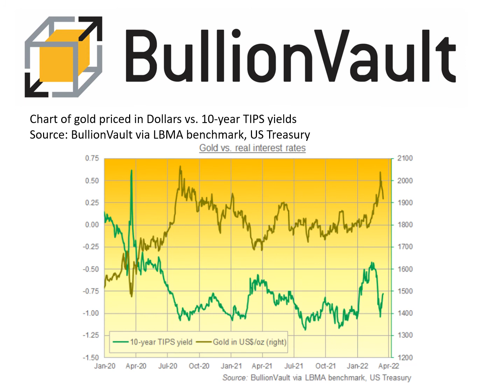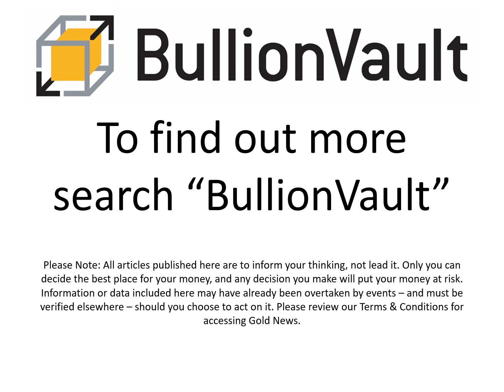Gold Price News - 15-Mar-22 - Gold Bullion Slides to 2-Week Low with Crude Oil as Russia-Ukraine...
0.5% commission & tight spreads

GOLD BULLION fell sharply again on Tuesday, dropping to 2-week lows at $1908 per ounce as Western stock markets rallied and oil prices sank amid fresh forecasts for a global economic slowdown as politicians from Russia and Ukraine met for ceasefire talks.

A solid rise in New York equities saw Western European bourses erase earlier steep losses after the MSCI World Index ended last night with its 33rd loss in 51 sessions so far in 2022.

European benchmark Brent crude meantime lost over 6% today, dropping back to $98 per barrel – nearly 1/3rd below last week's 14-year highs – as analysts warned of high prices hitting demand as US shale output jumps.

Like oil, wholesale gold bullion traded in London's wholesale market also fell Tuesday to hit levels seen on the eve of Putin's invasion of Ukraine, losing over 7% from last Tuesday's spike to new or near all-time highs in all major currencies.

Longer-term borrowing costs meantime eased back from yesterday's spike in the bond market ahead of Wednesday's widely-expected quarter-point "liftoff" from zero in the US Federal Reserve's key interest rate.

"The market seems to be belatedly waking up to the implications of a hawkish FOMC meeting this week," Reuters quotes one spread-betting bookmaker, "and the rise in US yields will not help gold's cause."

With longer-term bond yields jumping on Monday, 10-year TIPS yields – reflecting market forecasts for inflation-adjusted interest rates – yesterday rose by 0.15 percentage points, the fastest 1-day jump since February last year.

Gold tends to show a strongly negative correlation with TIPS yields, typically reading -0.62 across the last 5 years on a rolling 1-month basis.

That figure would read +1.00 if gold and real rates moved together in lockstep, or -1.00 if they were perfectly inverse.

Yesterday that correlation reached its strongest negative reading since late October at -0.87, a level last beaten in August 2020 – peak of the Covid Crisis surge in gold prices – at -0.95 and below.

"A continued push lower in real yields is not [our] base case," says an updated macro-market analysis from US investment bank J.P.Morgan's research department.

"[But] additional boosted 'safe haven' / inflation hedging demand for precious metals on the back of a continued melt-up in other commodities, particularly energy, could likely send gold prices up towards $2200."

As it is, "There's lesser need for safe havens at the moment," the newswire also quotes a futures broker, "given peace talks in Ukraine, the upcoming Federal Reserve rate hike and some pullback in commodity prices."

Monday's steep drop in gold prices left the giant SPDR Gold Trust (NYSEArca: GLD) unchanged in size, while the smaller iShares gold-backed ETF investment product (NYSEArca: IAU) expanded for the 3rd session running to reach its largest in over 12 months.

Silver's largest ETF product, the iShares trust (NYSEArca: SLV) also expanded by 0.4% to reach its largest size in 4 sessions as silver bullion headed below

Silver prices then fell again to $24.54 in London bullion trade today, down almost 9% from last Tuesday's 9-month high.

"The conflict in Eastern Europe has added more downside risk to the performance of the world economy in 2022," says the latest monthly report from the Opec cartel of oil-producing nations.

"So far, and in addition to the ongoing pandemic...rising commodity prices are further escalating global inflation. The effects of the conflict, if sustained, will lead to a decline in consumption."

Following this month's surge in crude prices, US shale oil production "is set for the biggest rise since March of 2020," says OilPrice.com, citing EIA drilling rig data.

UK Prime Minister Johnson is rumored to be visiting 'swing' oil producer Saudi Arabia today despite international condemnation of the Kingdom executing 81 people, including anti-government protesters and other political prisoners, at the weekend.

US President Biden may visit Riyadh in May, news-site Axios claims, despite calling the current Saudi leader "a pariah" during his 2020 White House campaign.

With the civilian death-toll from Russia's invasion of Ukraine now put at 691 by the United Nations – including 48 children – Moscow's foreign secretary Lavrov, now subject to personal sanctions by the US, EU and their allies, said Tuesday that a revival of the 2015 Iran nuclear deal is looking increasingly likely, enabling the Islamic Republic to sell crude oil to global markets again following guarantees from Washington that Western sanctions over Ukraine won't interfere with the program.